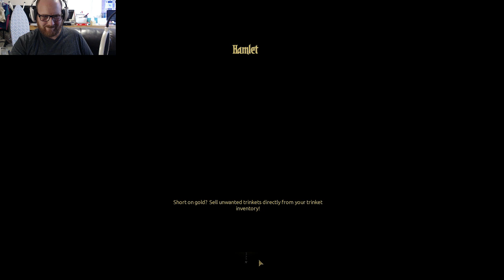Darkest Dungeon Ep 3 - Failure!!!!